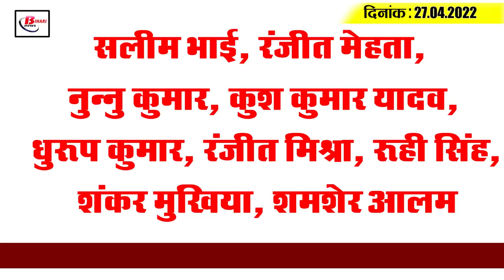Get Today Bihar Evening breaking news of 27th April 2022 on BPSC,Bihar Job, Lalu Yadav, IPL 2022.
Get Today Bihar Evening breaking news of 27th April 2022 on  BPSC,Bihar Job, Lalu Yadav, Nitish kumar, IPL 2022.

1. 2,667 posts in Bihar's agriculture department  to be appointed soon

2. If the water does not come in the tap, then the contractor will first get it.

3. Now you can visit Bihar Museum for free on special occasions

4. BPSC66thCombined Competitive Examination Interview to begin from May 18

5. Public vehicles, including buses and autos, will be tracked

6. 3-year record of temperature in April

7. Administrative preparations to deal with floods and waterlogging begin

8. EOU's hands-on CO

9. BPSC releases final result of Factory Inspector

10. The High  Court  directed the competent authority to take a decision on the matter for three months.

11. Lalu Yadav's troubles increase again

12. Jagdanand Singh said it is not in his hands to take action on Tej Pratap

13. If there is an increase in Bihar, then the cases of corona active cases decrease in the country.

14. Patna University to resume inter studies

15. Ravichandran Ashwin completes 150 wickets in IPL

Salim Bhai, Ranjit Mehta, Nunnu Kumar, Kush Kumar Yadav, Dhrup Kumar, Ranjit Mishra, Ruhi Singh, Shankar Mukhiya, Shamsher Alam

Does the tap water installed under the tap water scheme come to your area ?